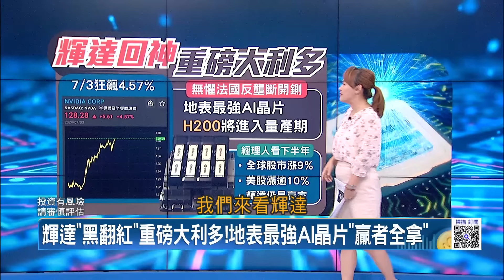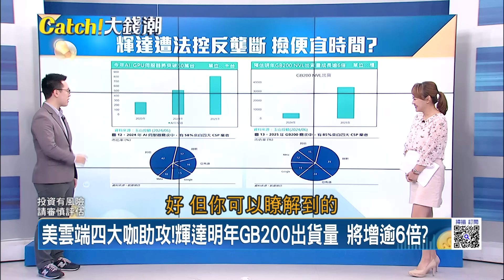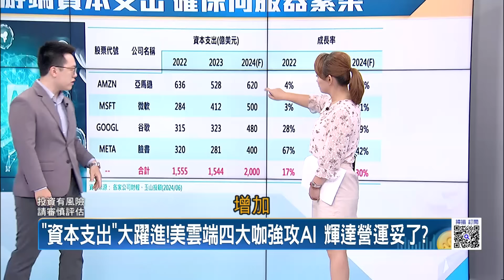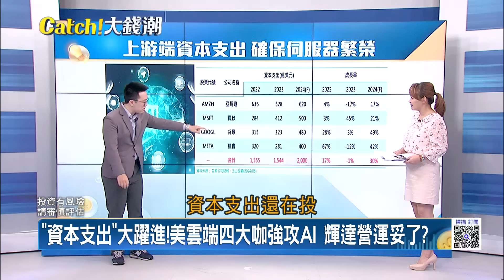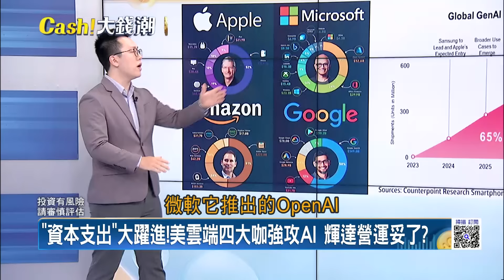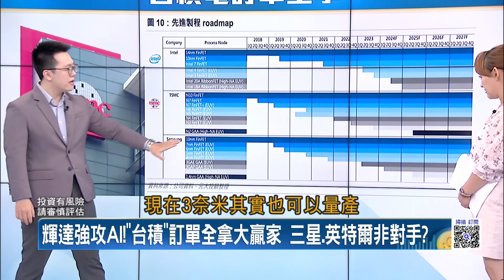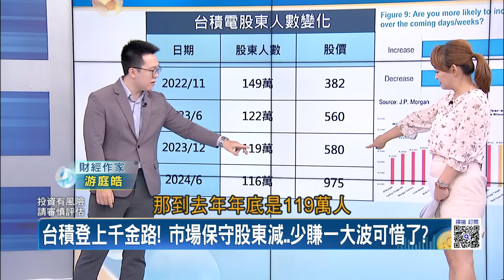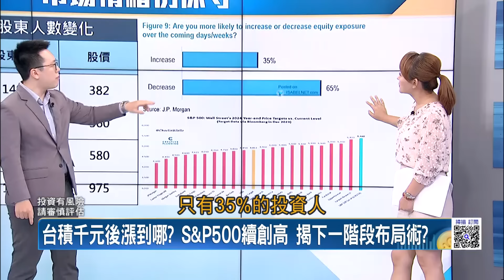輝達回魂飆漲4.57%! 法控反壟斷免驚?大撿便宜時間? 台積千元後漲到哪? S&P500續創高 揭下一階段布局術?｜王志郁 主持｜20240704| Catch大錢潮 feat. 游庭皓